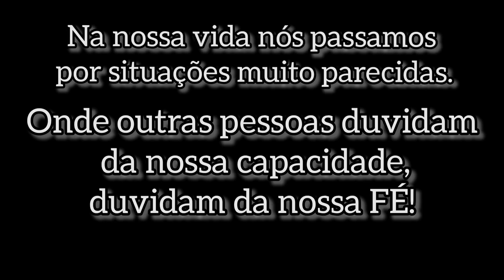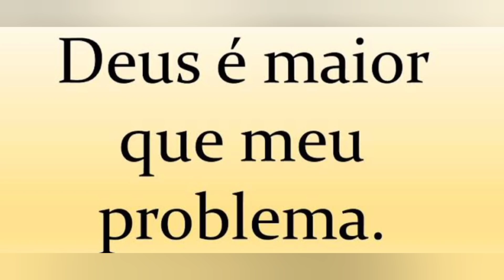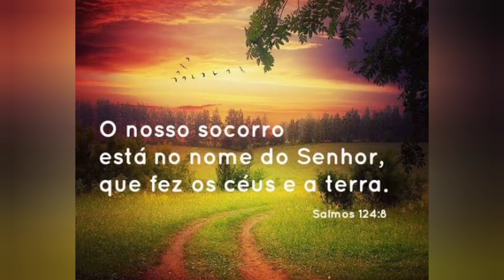ELIZEU QUEM LUTA POR VOCÊ?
👉 Siga o canal oficial Elizeusilvatv  Rumo aos 500k🤗